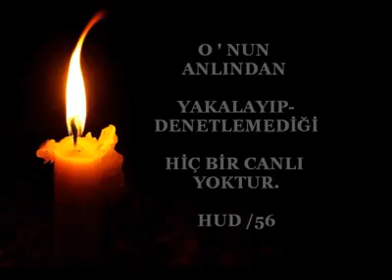Aklı ve şuru olmayan ' lökosit' (Akyuvar) bakteri kovalıyor !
Eşsiz Bir Savunma Ordusu: Akyuvarlar

Yediğiniz lezzetli bir yemek, soluduğunuz hava, içinde bulunduğunuz ortam, tokalaştığınız insanlar sizinle ne kadar fazla yabancı maddeyi buluşturur farkında mısınız? Kimi zaman içtiğiniz suda bile sizi hasta edebilecek mikroplar, ne zaman harekete geçeceği belli olmayan tehlikeli virüsler vardır. Ancak gün içinde defalarca vücudunuza giren bu zararlı maddelerin varlığını anlamazsınız bile. Bunun nedeni size zararlı şeyleri tespit edip yok etmekle özel olarak görevlendirilmiş bir ordunun varlığıdır. Allah'ın insanlar için büyük bir nimet olarak yarattığı ve dünyada eşi benzeri olmayan bu üstün savunma ordusu, damarlarınızın içinde sürekli olarak devriye gezmektedir.

Bilmez misin ki, gerçekten göklerin ve yerin mülkü Allah'ındır. Sizin Allah'tan başka Veliniz ve yardımcınız yoktur. (Bakara Suresi, 107)

Akyuvarlar ya da diğer adı ile lökositler, beyaz kan hücreleridir. Normal şartlarda ortalama 1 mm3 kanda 6-10 bin arasında akyuvar bulunmaktadır. Dolaşım içinde ortalama 500 alyuvara karşılık bir tek akyuvar bulunur. Eğer dolaşımdaki tüm akyuvarlar biraraya toplanabilseler, bir kahve fincanını ancak doldurabilirler. Ancak vücutta bir enfeksiyon başgösterdiğinde akyuvarların sayısı 1 mm3 kanda 30 bine kadar yükselebilmektedir.

Bu hücreler savaşçı hücrelerdir. Vücuda giren her türlü yabancı maddeyi tanır ve onlarla savaşırlar. Bir kısmı doğrudan mikroplarla savaşırken, bir kısmı da yabancı molekülleri ve mikropları tanıyarak sistemi uyarır.

Eğer her ikisinde (gökte ve yerde) Allah'ın dışında ilahlar olsaydı, elbette, ikisi de bozulup gitmişti. Arşın Rabbi olan Allah onların nitelendiregeldikleri şeylerden Yüce'dir. (Enbiya Suresi, 22)

Akyuvarlar kemik iliğinde üretilir ve orada yaşarlar. Kemik iliğinin üretim hızı saniyede 1.2 milyon akyuvar hücresidir. Bu miktar bir ömür boyunca yarım ton akyuvar anlamına gelmektedir. Kemik iliği, adeta bir sığınak veya bir depodur akyuvarlar için. Kanda bir miktar akyuvar hücresi hazır bulunmaktadır. Kemik iliğindeki akyuvar hücreleri ise, ancak bir tehlike durumu söz konusu olduğunda dolaşıma katılırlar. Onlar için kan, vücudun her yerine hareket edebilecekleri eşsiz bir ulaşım aracıdır. Kan yolu ile vücuda girmiş olan mikroplar yol boyunca yok edilir, dokulara sızmış olanlar da akyuvarların uğradıkları dokular boyunca ortadan kaldırılırlar.

Bir akyuvarın kalpten başa gidip gelmesi yaklaşık 10 saniye, ayak başparmağına yani vücudun kalpten en uzak bölgesine ulaşıp dönmesi ise yaklaşık bir dakika sürer. Tek bir akyuvar hücresinin bir gün içinde vücutta yaptığı tur ise, 1000'den fazladır. Akyuvarlar, çekirdekli ve renksiz hücrelerdir ancak çekirdekli olmalarına rağmen dolaşıma katıldıktan sonra bölünme yeteneklerini kaybederler. Amaçları artık bölünmek değil, savaşmaktır. Dolaşıma katılmalarının ardından ömürleri kanda 3-4 saat, dokularda ise 3-4 gündür.41 Allah'ın, vücudu korumak için özel olarak yarattığı bu savaşçılar 3-4 gün içinde, tehlike durumunu ortadan kaldırırlar.

Ciddi enfeksiyon durumlarında akyuvarların yaşam süresi genellikle birkaç saate kadar düşer. Çünkü bu hücreler hızla hasar alan bölgeye ilerler, burada görevlerini yerine getirir ve işleri bittiğinde son derece yorgun düşmüş olduklarından kısa sürede ölürler. Ama bu sırada enfeksiyonun ortadan kaldırılabilmesi için kemik iliğinde üretim devam etmektedir. Vücutta bir enfeksiyon durumu olmadığında da, akyuvarlar başıboş değildirler. Vücudu düşmanlardan korumasalar da yapacak çok önemli bir işleri vardır. Akyuvarlar, vücuttaki 100 trilyon hücrenin her birini günde birkaç defa kontrol edecek şekilde devriye gezerler. Bu devriye sırasında hastalıklı ve yaşlanmış hücreleri tespit edip yok ederler. Hatta yaşlanmış ve görev yapamayacak olan akyuvar hücreleri de diğer akyuvarlar tarafından ortadan kaldırılır.

Akyuvar kavramı, aslında tek tip bir hücreyi temsil etmemektedir. Genel anlamda akyuvarları oluşturan hücreler, ...